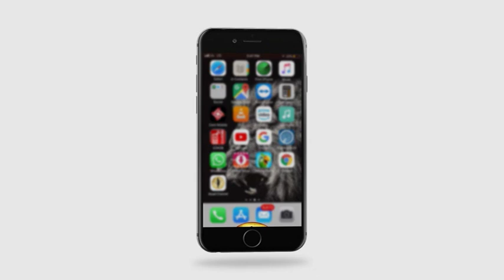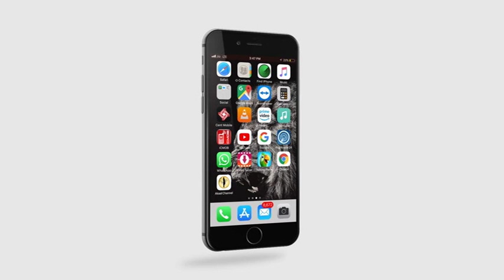Panthic Veechar by Jathedar Mohinder Singh at Singh Sabha Derby